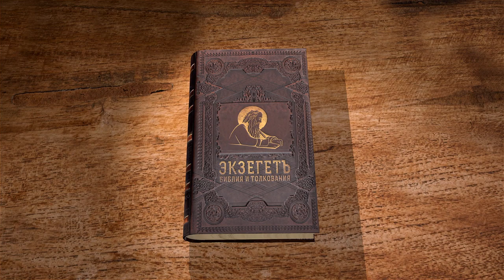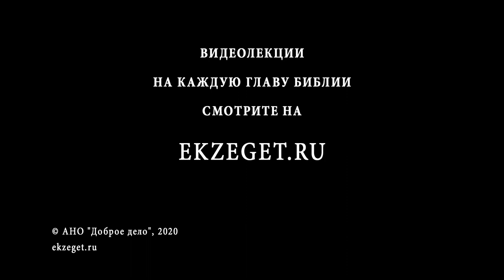Числа. Глава 16. Протоиерей Олег Стеняев. Ветхий Завет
Что означает для человека свобода? Неужели мы свободны, если мы не можем сойти с пути, по которому идем? Может ли попытка умереть являться оправданным желанием уйти с пути? Является ли жизнь под законом свободой? Неужели свобода расценивается только как следование ранее принятому пути, и нет возможности выбрать другой путь и другие ориентиры? Однако, если этот путь ведет к выходу из рабства?